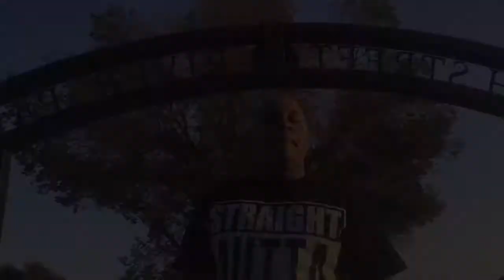TTC RWA UPTOWN RESPONSE: WHO WHAT?